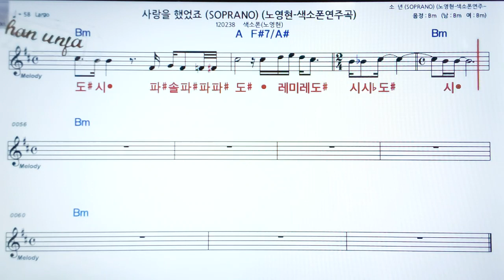사랑을 했었죠/노영현🤞 오부리 악보 버젼*색소폰 멜로디💖악보, 코드, ,가사,Karaoke*카라오케 반주